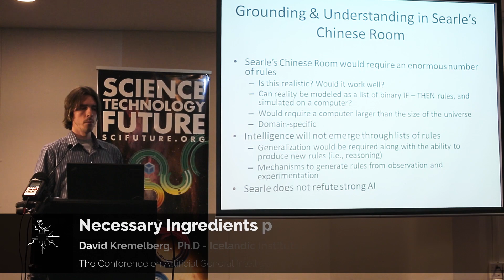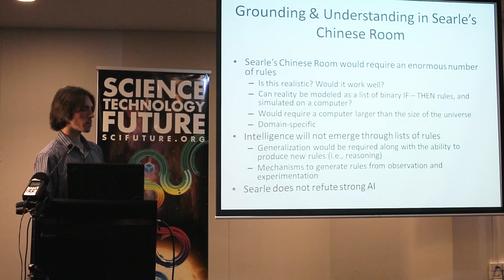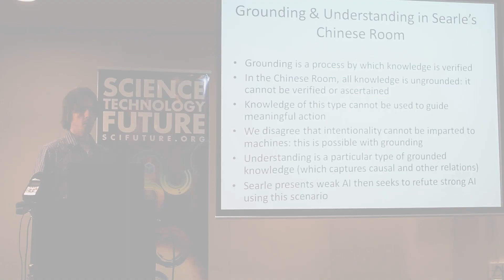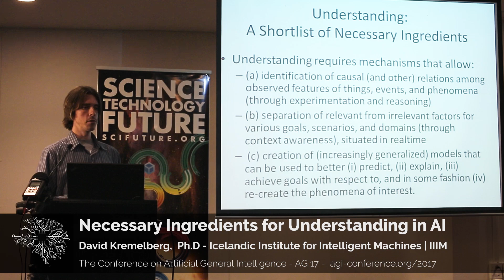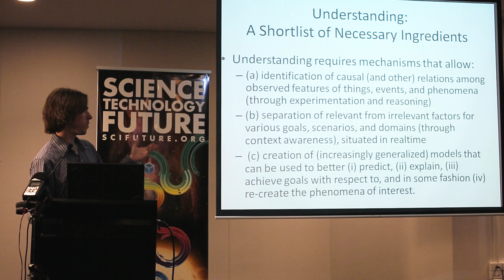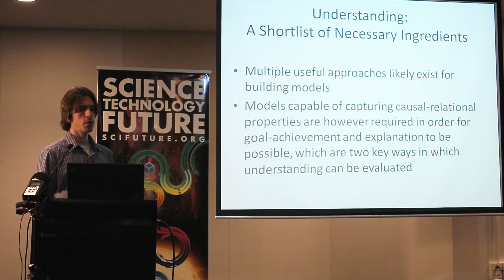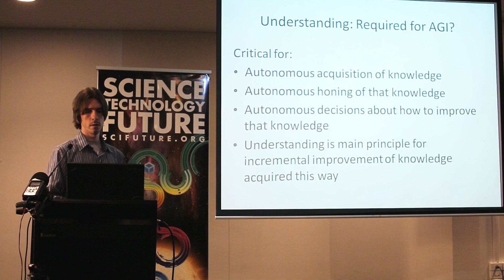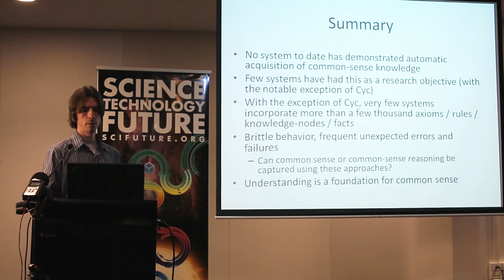Necessary Ingredients for Understanding in AI - David Kremelberg - AGI17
Historically, the use of the term understanding in AI has mostly focused on natural language, which relates to the parsing and manipulation of linguistic tokens, and scene or image understanding, which again relates to parsing or largely semantics-free processing, with any discussion of understanding proper a rare occurrence. To the field of AGI, for which the topic of generality is central, this state of affairs would seem far from ideal. To investigate the phenomenon of understanding, compare systems with respect to their potential for understanding, and get to the crux of what understanding really is, seems important enough to give it more scrutiny.

Part of a session on Machine Understanding held at AGI17

Further reading: Understanding and Common Sense: Two Sides of the Same Coin?
Abstract: The concept of “common sense” (“commonsense”) has had a visible role in the history of artificial intelligence (AI), primarily in the context of reasoning and what’s been referred to as “symbolic knowledge representation.” Much of the research on this topic has claimed to target general knowledge of the kind needed to ‘understand’ the world, stories, complex tasks, and so on. The same cannot be said about the concept of “understanding”; although the term does make an appearance in the discourse in various sub-fields (primarily “language understanding” and “image/scene understanding”), no major schools of thought, theories or undertakings can be discerned for understanding in the same way as for common sense. It’s no surprise, therefore, that the relation between these two concepts is an unclear one. In this review paper we discuss their relationship and examine some of the literature on the topic, as well as the systems built to explore them. We agree with the majority of the authors addressing common sense on its importance for artificial general intelligence. However, we claim that while in principle the phenomena of understanding and common sense manifested in natural intelligence may possibly share a common mechanism, a large majority of efforts to implement common sense in machines has taken an orthogonal approach to understanding proper, with different aims, goals and outcomes from what could be said to be required for an ‘understanding machine.’

Bio: David Kremelberg currently works at the Icelandic Institute for Intelligent Machines. He does research in Artificial Intelligence, Social Psychology, and Quantitative Social Research. One of his publications on 'understanding' is 'Understanding and Common Sense: Two Sides of the Same Coin?'

b) Donating
- Bitcoin: 1BxusYmpynJsH4i8681aBuw9ZTxbKoUi22
- Ethereum: 0xd46a6e88c4fe179d04464caf42626d0c9cab1c6b

Kind regards,
Adam Ford